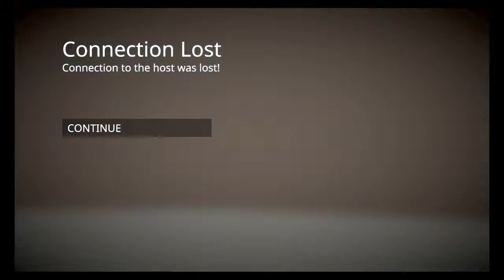Human Fall Flat part 13